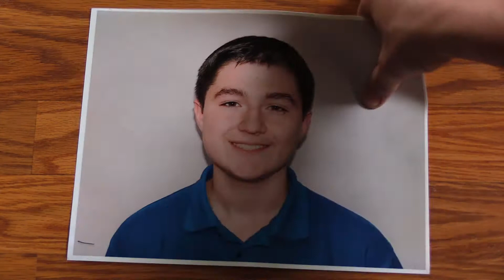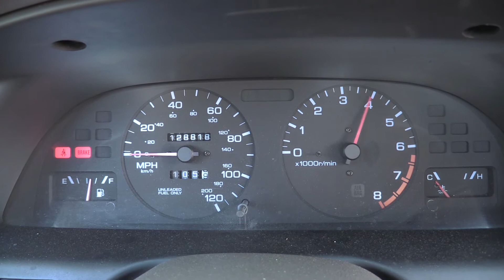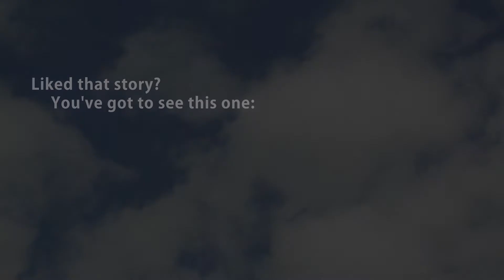What is the Best Car for College?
Looking for a new ride or graduation present inspiration? Give a listen to my two cents, for whatever they're worth. =P

LINKS & REFERENCES:

You can find all of the camera gear I use to create my videos as well as my custom editing PC at my Amazon Storefront, As an Amazon Associate (and a participant in the Amazon Influencer Program), I earn from qualifying purchases.

Mailing Address (anyone out there still write letters, or is that just me?) -
     Passing Planes Productions LLC

TIMESTAMPS:

0:00 - Introduction
0:38 - Where to Begin
1:13 - My First Car
1:58 - My New Car
2:13 - Final Recap

A Passing Planes Production ®